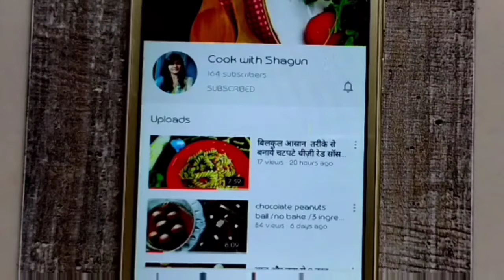कुछ खटा मीठा सा बनाये भरवा करेला / stuffed karela gujarati style/ bharwa karela besan recipe/ karela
Hello foodies,

today I will show you how to make stuffed karela sabji i so keep watching 👍

how to make bharwa karela at home
karela bharwa kaise banta hai
करेले का भरवा कैसे बनता है
भरवा करेले का मसाला कैसे बनता है
bharwa karela
bharwa karela recipe
bharva karela recipe
bharwa karela banane ki recipe
bharwa karela banane ki aasan vidhi
bharwa karela banane ki simple recipe
bharwa karela banane ka tarika
भरवा करेले बनाने का तरीका
भरवा करेला बनाना सिखाएं
भरवा करेला कैसे बनाएं